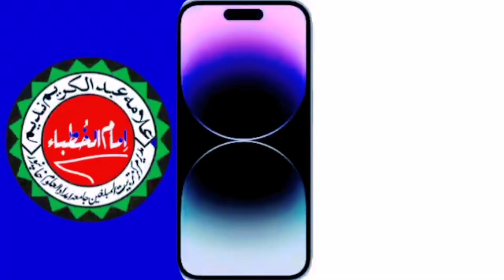Fazail o Manaqib Sayidna hasnain Karimen Ra By 𝔸𝕝𝕝𝕒𝕞𝕒 𝔸𝕓𝕕𝕦𝕝 𝕂𝕒𝕣𝕚𝕞 ℕ𝕒𝕕𝕖𝕖𝕞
Fazail o Manaqib Sayidna hasnain Karimen Ra